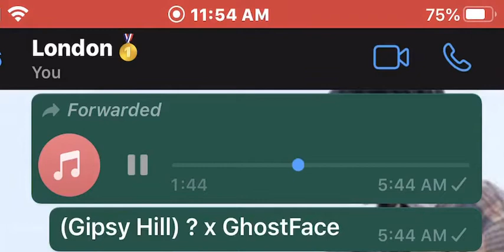(Gipsy Hill) ? x GhostFace (Preview) Trades